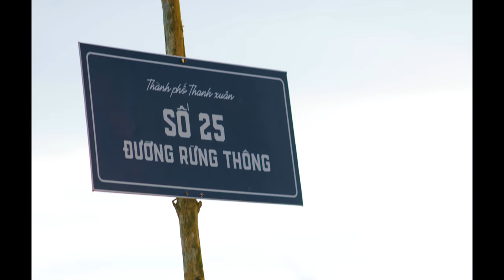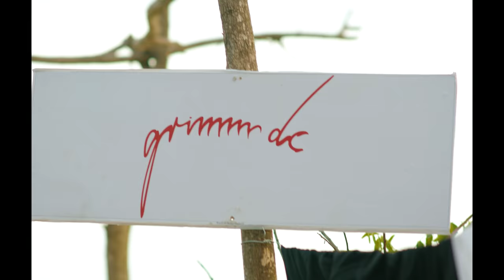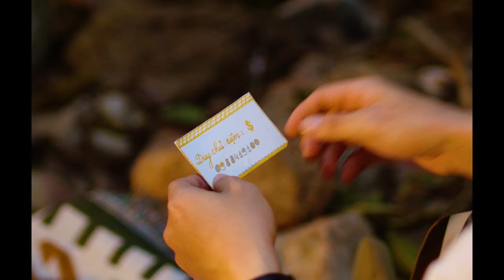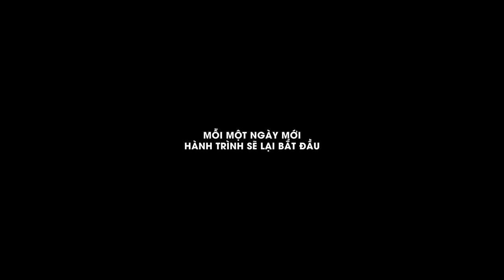SỐNG CHO HẾT ĐỜI THANH XUÂN 3 - BCTM x TNS ( Official Music Video ) Prod .HPro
( PHẦN KẾT ) SỐNG CHO HẾT ĐỜI THANH XUÂN – BẠN CÓ TÀI MÀ

Đây sẽ là phần kết thúc cho quãng đường thanh xuân đầy tuyệt vời, cũng là lúc cảm nhận cá nhân phải trở nên trưởng thành để chuẩn bị cho những đoạn đường hiểm nguy và gian truân hơn. Kết thúc chỉ đơn giản như một dấu chấm, sau đó một quãng đường mới sẽ lại tiếp tục.
Suy cho cùng, hãy tận hưởng, bỏ qua những mưu cầu về vật chất, tham vọng và tìm ra câu trả lời lớn nhất cho bản thân, chúng ta sống với mục đích gì, ta là ai và ta sống để làm gì
Hãy cùng tận hưởng chuyến đi này nhé

Chính thức phát hành sản phẩm Collab "TUỔI TRẺ VÀNG, NĂM THÁNG BẠC"
Grimm DC Việt Nam & BCTM sẽ luôn đồng hành bên các bạn trên mọi nẻo đường.
Chiếc xe thanh xuân đã hoàn tất chuyến đi nhưng chỉ mới là khởi đầu của tuổi trẻ, đừng bỏ phí thanh xuân - hãy sống và tự hào khi biết mình đang sống để làm gì !
Hãy tưởng tượng nếu bạn có 1 chiếc áo dành riêng cho những năm tháng tuyệt vời của tuổi trẻ, một sản phẩm kỉ niệm cho thanh xuân của mình thì sẽ như thế nào?

EXECUTIVE PRODUCER: BẠN CÓ TÀI MÀ
ĐƠN VỊ SẢN XUẤT : DR. ART PRODUCTION
ARTIST : NGỌC DOLIL, XÁM, MHEE, KHÁN, RON PHAN, CÔNG HÒA, MEGASHOCK, NA$TY5, KEY, NHẬT HOÀNG, PC TNS, GIÁO SƯ KHƠ ME, NGUYỄN NHẬT TRUNG, OLIVE, DOPVZ, MINH LUÂN, NGẮN, DICK, HENNESSY, HPRO
STARRING : ANH DUY GRIMMDC, ANH BÉO SUNDAYSTORE420, ANH UYN MNMBR, BBOY A SẨY,  LIL’NINE,  BCTM TEAM, DR. ART, CHÁU DƯA VÀ HẢI YẾN

ĐẠO DIỄN: NGUYỄN NHẬT TRUNG
PHÓ ĐẠO DIỄN: ĐỖ HÀ TIỂU PHƯƠNG
BIÊN KỊCH : DICK
EXCUTIVE PROJECT : DICK
PRODUCER MANAGER:  RON PHAN
PRODUCER MUSIC : HOÀNG DUY HIỂN
MIX-MASTER : HPRO STUDIO
CHỦ NHIỆM: MAI NGỌC HIỀN
D.O.P: HẬU LEE
CAMERA OPERATOR: BIN PHẠM, HẬU LEE, NGUYỄN NHẬT TRUNG
FOCUS PULLER: NGUYỄN NHẬT TRUNG
A.C: Nguyễn Quốc Trương, Trần Bỉnh Kỳ, Lê Thành Nghĩa
LIGHTING: Mr. Điệp, Mr. Vĩ, Mr. Duy
FLYCAM : ĐỨC LỘC
STYLIST : MINH LUÂN HUỲNH, HOÀNG DC
BRAND STYLIST : TRÍ SIÊU
SET DESIGN : MAI NGỌC HIỀN
PHOTOGRAPHER : THANH BEST
BEHIND THE SENCE : PHÚ KIÊN
P.A : ĐOÀN MINH LÊ , TRƯƠNG HIỆP, HOÀNG QUÂN
M.U.A : RY PHƯỚC THỊNH TEAM
SUPPORT : TRÍ SIÊU GRIMM DC, MNMBR TEAM, TRƯƠNG THỊNH , PHẠM TUẤN THANH, NGUYỄN HOÀNG

EDITOR: DICK
VFX & ASSISTIAN EDITOR : FREAKY
COLORIST: NGUYỄN NHẬT TRUNG
DATA : FREAKY
DESIGNER : PHAN HỒNG SƠN
MARKETING SOCIAL : NGUYỄN MINH TRUNG , HUỲNH CÔNG HIẾU , TRƯƠNG THỊNH
Xin chân thành cảm ơn : Long Zun ( Tiệm Cassette Lỗi Thời ), Tô Tô Hà, Anh Thuận & Anh Xong ( Homestay Vĩnh Hy ), FanFan cửa hàng đồ cắm trại - dã ngoại
CHÂN THÀNH CẢM ƠN  NHÃN HÀNG ĐÃ CÙNG ĐỒNG HÀNH : GRIMM DC VIETNAM , BITI’S VIET NAM, JAGERMEISTER, SUNDAYSTORE420, SAIGON HIPHOP JEWELRY , HD EQUIPMENT, GEARVN, DIENQUAN NETWORK

Chúng con / chúng em xin chân thành cảm ơn Nhà Báo Phan Đăng về chân lý sống và những cảm hứng tuyệt vời.

© Bản quyền thuộc về Bạn Có Tài Mà
© Copyright by Bạn Có Tài Mà ☞ Do not Reup